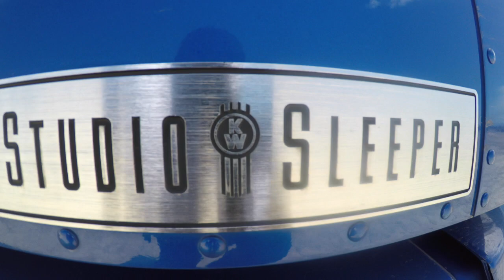Putting wood chips in a Dry Van (Vlog #9)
Just a video of me getting loaded in Grand City, Co and delivering in Casa Grande, AZ